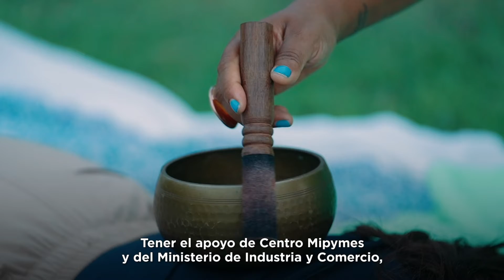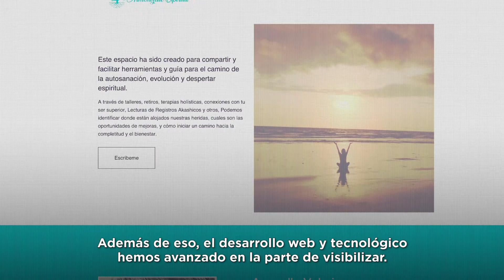AdaptandoTuNegocio: Armonízate Espíritu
Con Adaptando tu Negocio, Rosa Amarella aprendió a enfocar sus ideas de negocio para transformarles en bienestar para ella, su familia y sus clientes.

Adaptando Tu Negocio es una metodología diseñada por PNUD y que fue testeada por primera vez en la República Dominicana, único país en toda la región de América Latina y el Caribe seleccionado, y el tercero a nivel mundial junto a Albania y Barbados.

El programa fue implementado por el Programa de las Naciones Unidas para el Desarrollo (PNUD) con el apoyo del Ministerio de Industria, Comercio y Mipymes (MICM), el Ministerio de Turismo, el Ayuntamiento de Las Galeras, el Consejo de Turismo Sostenible de Las Galeras (CONTUGAL) y el Centro Mipymes UAPA Nagua, que tiene el objetivo de apoyar a la recuperación y fomento de la resiliencia de las mipymes en esta zona turística.